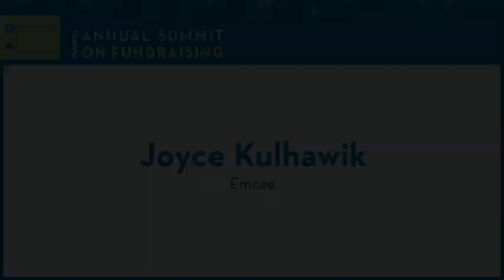Joyce Kulhawik: Event Emcee, and three-time cancer survivor, Fourth Annual Summit on Fundraising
Arts & Entertainment Critic Joyce Kulhawik emceed our Fourth Annual Summit on Fundraising, and started the day with an inspiring story about her personal connection to cancer and why she was thrilled to participate in the event.